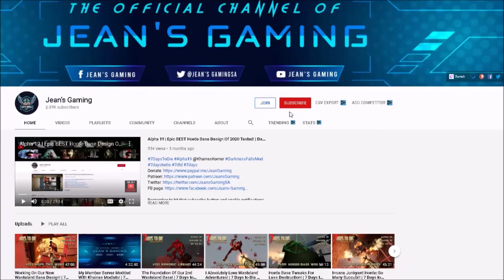Finally: Rat Bike, Steel & Weapon Workbenches! | 7 Days to Die | ZombieDayz Mod | Alpha 19 s18 ep35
Game Settings:
Difficulty: Nomad
24 hr Cycle:  60 minutes
Daylight Length: 18
Blood Moon Frequency: 7
Blood Moon Range: 0
Zombies Day: Walk
Zombies Night: Jog
Zombies Feral: Run
Zombies Blood Moon: Nightmare
XP Multiplier: 100%
Loot Abundance: 100%
Loot Respawn timer: Disabled
Drop On Death: Backpack Only
Blood Moon Spawn: 24 Zombies
Loot Drops:  7 days
Cheat Mode: Off
Mark Air Drops: On

Hardware:
• GPU: AMD RX580 (4GB GDDR5)
• CPU: Intel Core i7-7700K 4.2 GHz
• RAM: 32GB DDR4-2400
• Storage: 500 GB samsung evo SDD
• Speakers: Realtek High Definition Audio
• Microphone: Realtek High Definition Audio

Let’s Play 7 Days to Die Zombiedayz Mod Alpha 19 .5 Stable Build b9 s18 ep35 Finally: Rat Bike, Steel & Weapon Workbenches Alpha 19 Zombiedayz Mod Let’s Play Gameplay.

This is 7 Days to Die Zombiedayz Mod Alpha 19 .5 Stable build 9 season 18 episode 35 of my 7 Days to Die Alpha 19 Zombiedayz Mod Stable Build let’s play Singleplayer series/gameplay.

7 Days to Die is an open-world game that is a unique combination of first person shooter, survival horror, tower defense, and role-playing games.

This Zombiedayz modpack was put together for That One Guild and NDS communities.
Mod list is at the end.
Mod creator names are being updated. If you have any issues with your mod being used, contact the sechsterversuch or DeafCHIMP on Discord.

That One Guild - mainly English support

7 Days to Die has also been made available for purchase on console: ps4 and xbox.